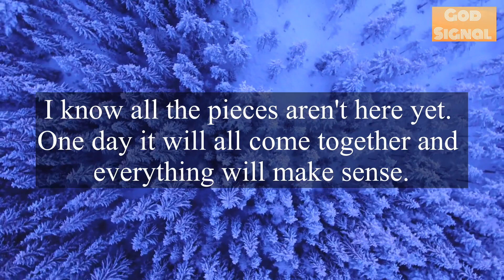✨Every Plan Will Succeed After Saying This To God😇